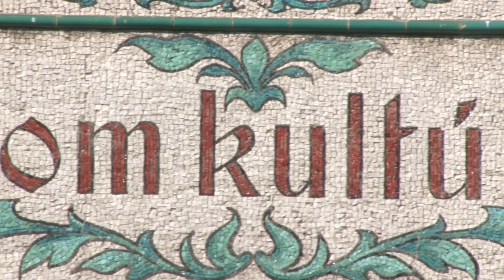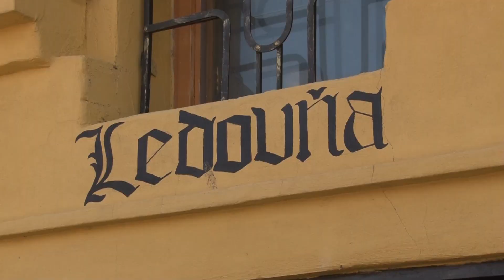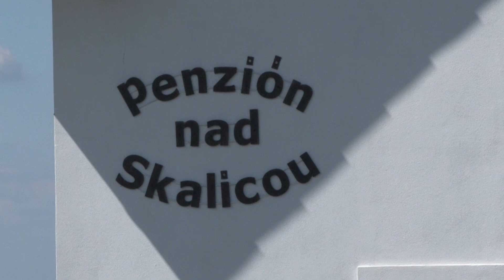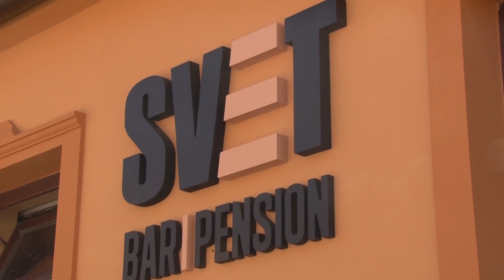Slobodné kráľovské mesto Skalica - Štyri ročné obdobia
Tohtoročnou novinkou mesta Skalica je reprezentačné video s názvom Slobodné kráľovské mesto Skalica - Štyri ročné obdobia. Hlavnou myšlienkou tohto videa je zachytenie mesta počas celého roka. Môžte vidieť prehľad podujatí a aktivít, ktoré sa odohrávajú v meste. Video ponúka možnosť vychutnať si krásy mesta v podobe historických pamiatok, bohatej histórie, kultúrnych a športových podujatí ale taktiež tradície, zvyky a gastronomické špeciality.